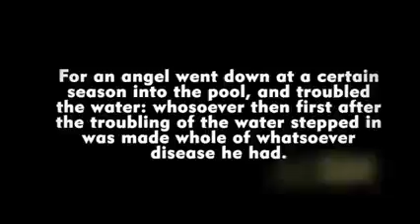PASTOR CHRIS AWESOME DEMONSTRATION OF THE POWER OF THE HOLY GHOST